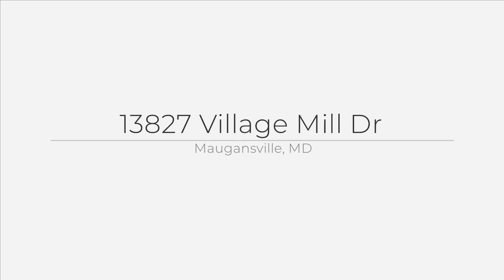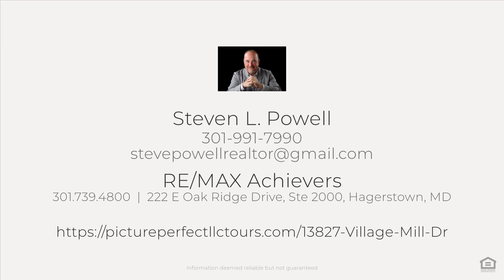13827 Village Mill Dr, Maugansville, MD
See the Property Website! Featuring all-new electric, plumbing, and insulation, it boasts solid wood doors, modern HVAC units, custom built-ins, and a stunning new kitchen with two amazing bathrooms. With LVP flooring and fresh paint throughout, the high-end finishes will impress you. All the work completed was permitted and inspected by the county. The house offers more living space than meets the eye, with three finished levels to explore. The attic, complete with its own HVAC, is a versatile space ideal for an office, playroom, or even a possible third bedroom. Located in Maugansville, you?ll enjoy easy access to the park, shopping, and interstates. Plus, there?s off-street parking and a detached garage for added convenience. Don?t miss the chance to see this incredible home?schedule your showing today and get ready to move in and enjoy!